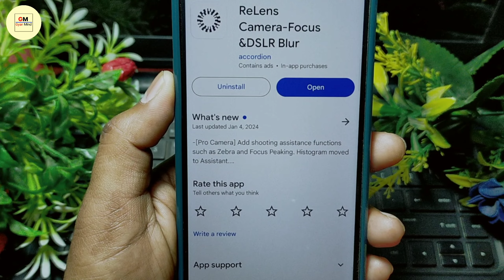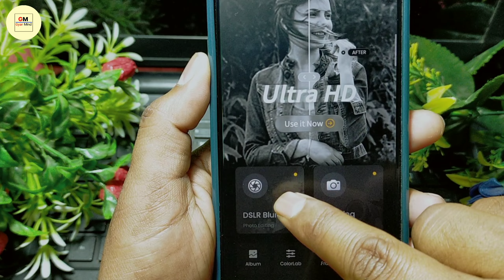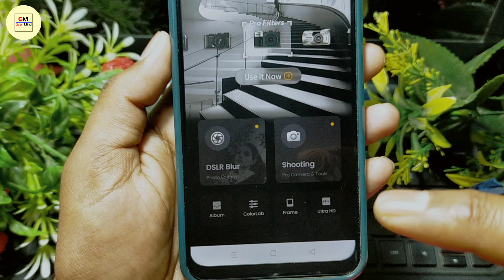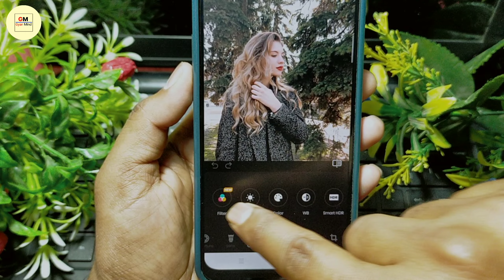ReLens Camera App Kaise Use Kare || How To Use ReLens Camera App || ReLens Camera App Kaise Chalaye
Dosto Aaj Ki Is Video Me Maine Apko Bataya Hai Ki ReLens Camera App Kaise Chalate Hain Ummeed Aapko Ye Video Bahut Hi Jyada Pasand Aayega Thank You so Much.

Your Queries.
1.) ReLens Camera App Se Editing Kaise Kare
2.) ReLens Camera App Review In Hindi